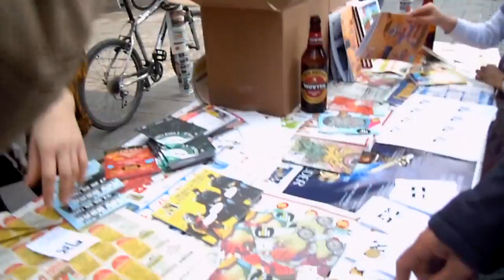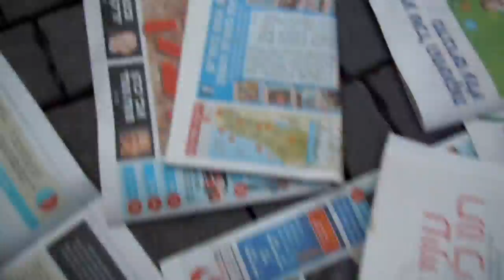HaHistadrut Street, Jerusalem